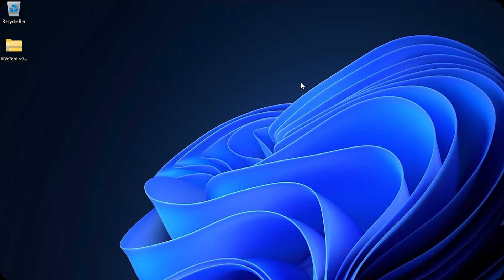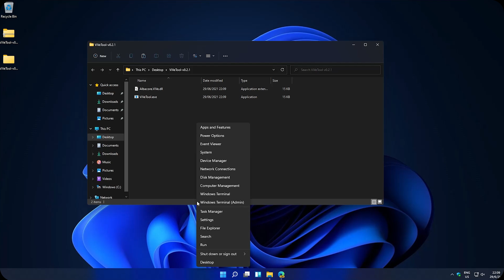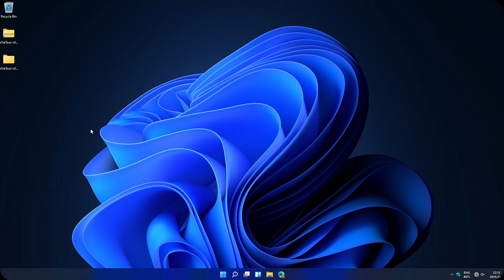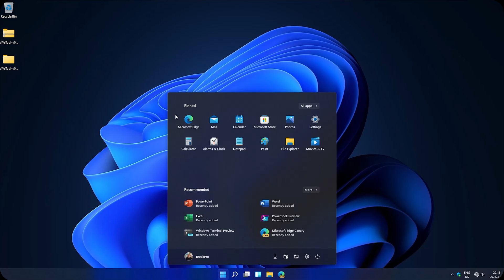How to Disable/Enable the Search Box in Start (OBSOLETE) - Windows 11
❗ UPDATE: The Search Box is enabled by default now, in Windows 11 Build 22000.65 and newer!

Yet another Windows 11 video is here! I am lucky if you haven't unsubbed yet. 😅
Today I'll be showing you how to enable the "secret" search bar in the Start Menu of Windows 11. What do you win from this? Bragging rights! 😎

• How to update Windows 10 (or any older Windows) to Windows 11 without erasing your data and apps ➜

🧐 Steps:
1. Download ViveTool.
2. Right click on the downloaded file and click on Extract All... Extract.
3. Open the extracted folder and copy its directory at the top.
4. Right click on the Start button.
5. Click on Windows Terminal (Admin).
6. Execute these commands:
"cd (the directory where ViveTool was extracted)"
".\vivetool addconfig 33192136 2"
7. Restart your PC.
8. You will notice a new Search Bar on top of the Start Menu.
9. If you want to hide the search bar and return to default, execute these commands:
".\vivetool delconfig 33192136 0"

📷 Check me out on Instagram!

🥰 Credits:
• Sound of Aging - Max McFerren (2018)

⌛ Chapters:
00:00-00:35 Intro
00:36-02:32 Enable the hidden Search Bar
02:33-03:05 Disabling the hidden Search Bar
03:06-03:27 Outro